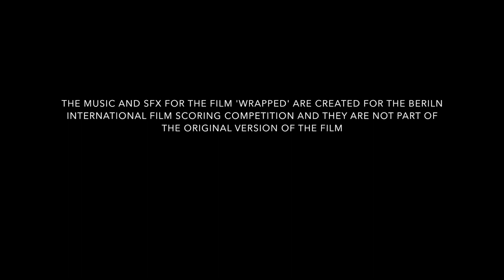Wrapped (rescore)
"Wrapped" is a graduation short film from Filmakademie Baden-Wuerttemberg, created at the Institute of Animation, Visual Effects and Digital Postproduction.  This is a rescore by Martin Kristensen